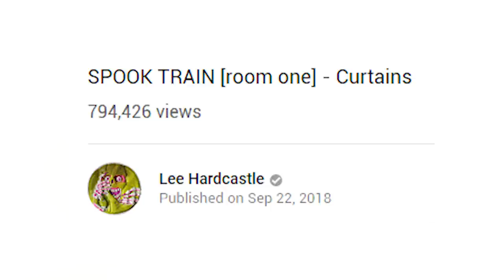DO NOT LOOK OUTSIDE AT NIGHT! | Reacting To Scary Stories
Freaky Friday this week was wild guys!  Thank you all for your submissions!  I feel so bad for that grandma though...geesh